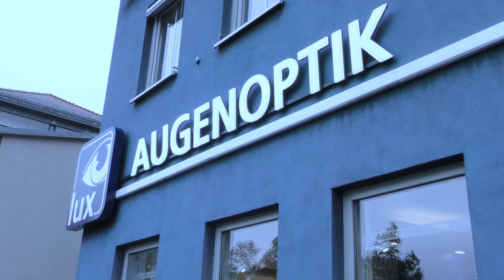Lux Augenoptik | Werbefilm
Steffen Hennes stellt sein Geschäft, Lux Augenoptik, in der Fischerstraße 12 in Oranienburg, vor. Das Lux Augenoptik Team bietet alles rund um das Sehen und um die Augengesundheit. Außerdem werden viele optometrische Untersuchungen angeboten d.h. es kann der Augendruck gemessen oder die Netzhaut kontrolliert werden. Somit kann ihr Auge perfekt mit der Brille harmonieren!